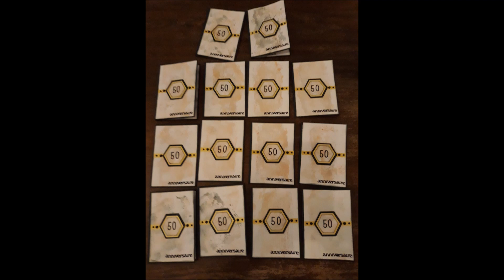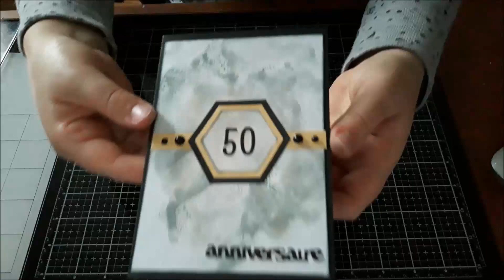[Tuto] Carte Invitations